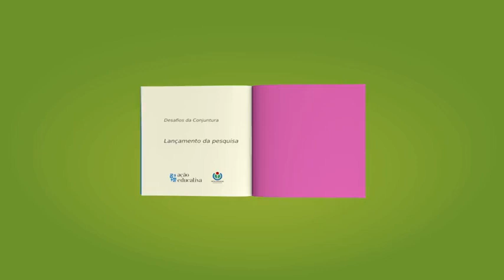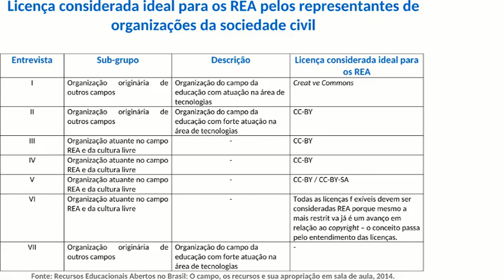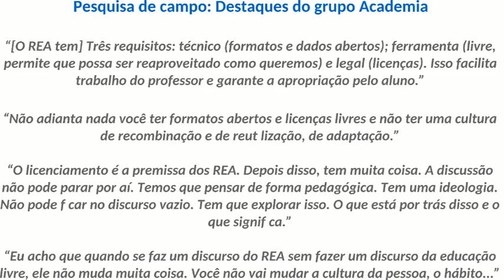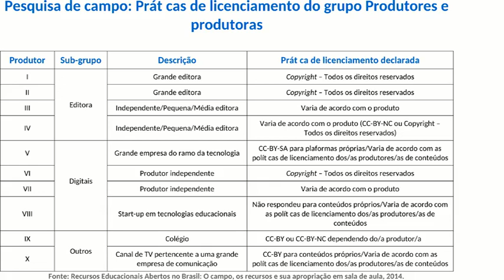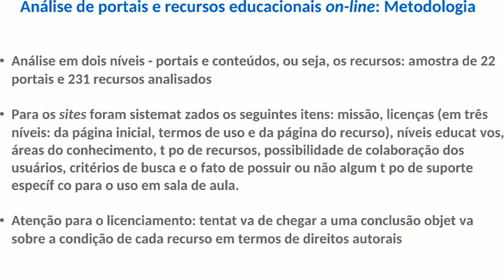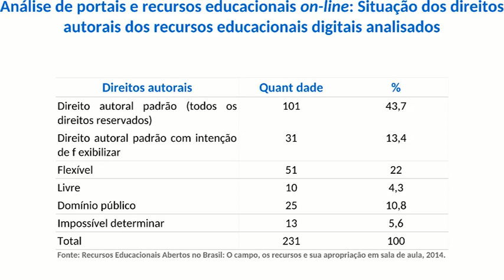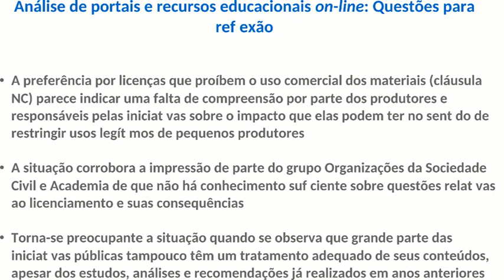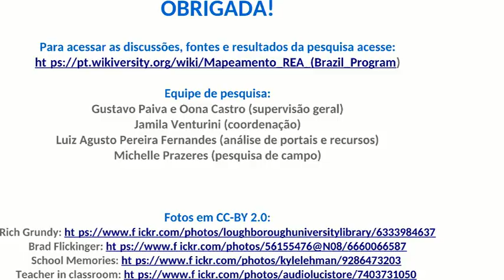Em Questão 11 - Recursos Educacionais Abertos no Brasil - 03